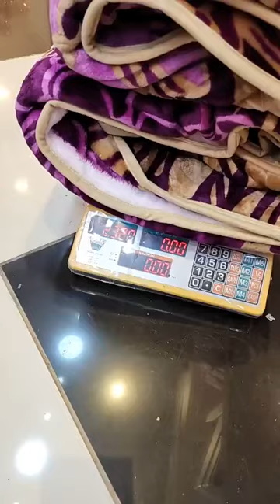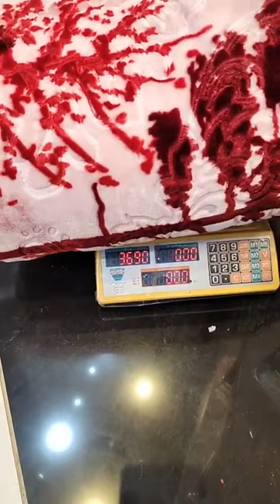صولد هبال في جميع انواع الكوفرطات اسعار مغرية جدا شاهد الفيديو لن تندم 🥰🥰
بارطاجي ، محلكم ❤️ خيرالدين Home_Textile ❤️ للمفروشات ومختلف تجهيزات_العرائس 👰👰👰كما عودكم دائما مع الجديد من المنتجات وبأسعار 🤑 خاصة وحصرية لزبائننا 🛍 🤗
تشكيلات مختلفة متوفرة لدى محلكم KH_Home_Textile من : ستائر, افرشة, اغطية, مناشف، حقائب السفر وغيرها 😍

كما نعلمكم أننا قمنا بفتح جزء خاص لمختلف أنواع السجاد (الصالونات - المطابخ - الغرف - الحمام) 💠

🔹او اتصلو بنا على الأرقام 📞 :
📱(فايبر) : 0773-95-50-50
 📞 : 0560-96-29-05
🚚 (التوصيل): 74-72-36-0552